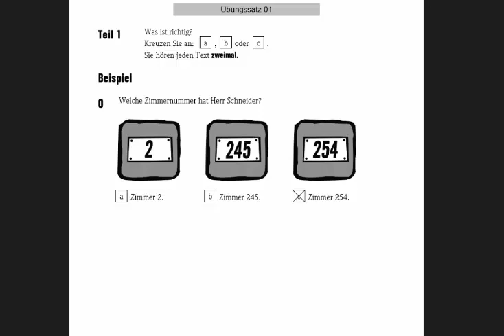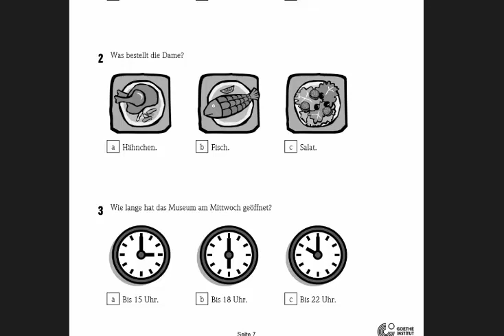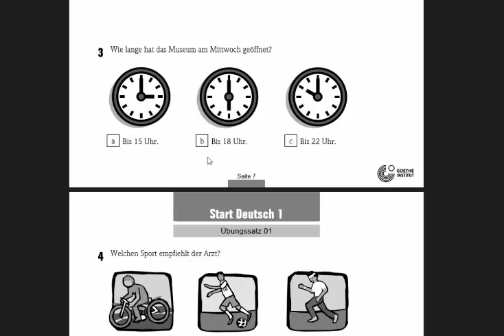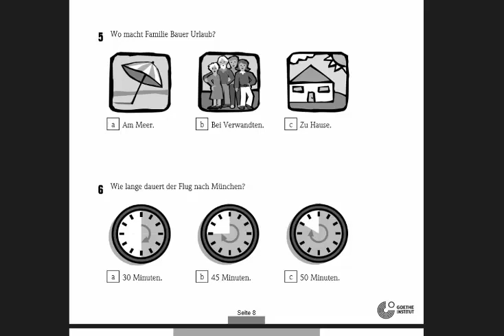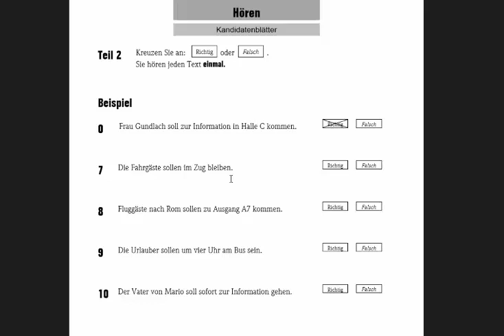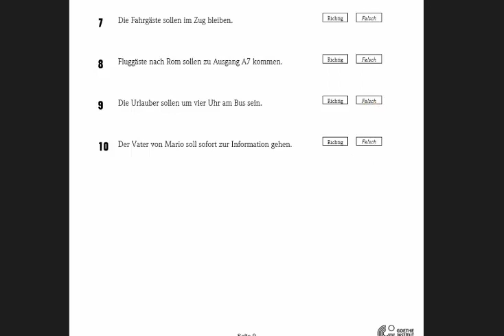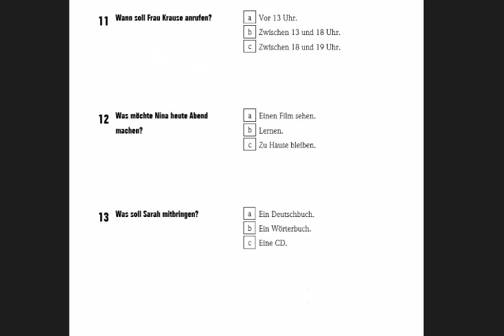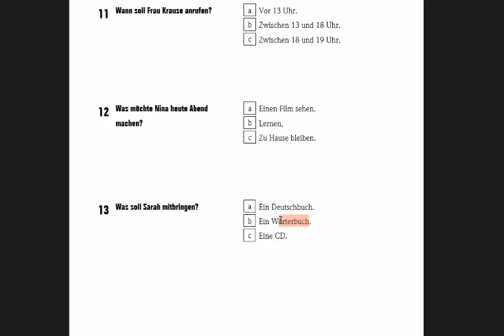new upGoethe Zertifikat A1 (Hören): Start Deutsch 1||Exam